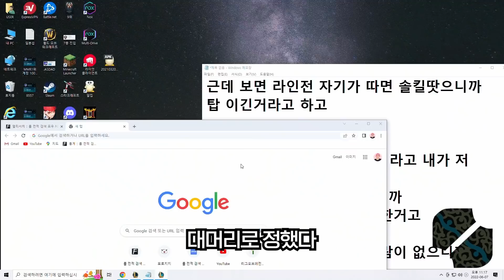챌 1270에서 증명합니다